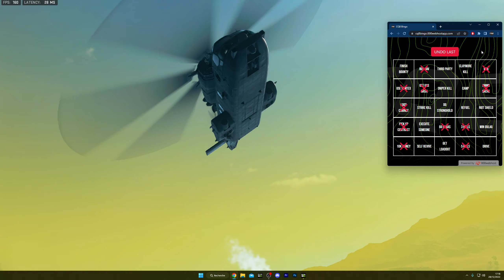WARZONE SPECTATING BINGO #2